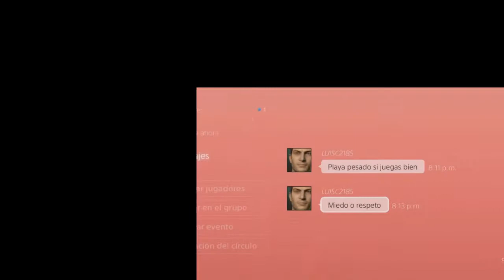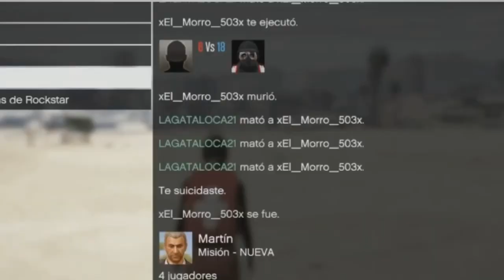Rip LUIS2185 ATT: LAGATALOCA21 HIJO MIO Y DE LA FMLY DAME OFF POR TU RIP